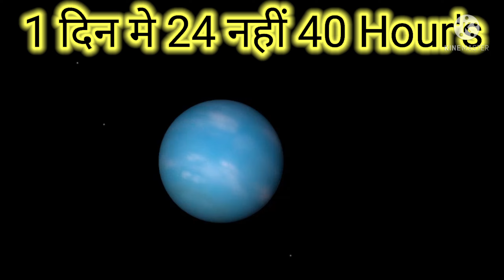Longest and Shortest Day Planets?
Hey guys